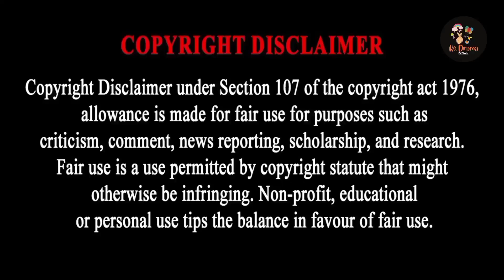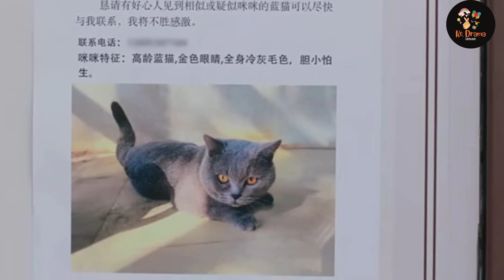Part 3 Time and Him are Jus right Explained in Hindi Chinese love story 💞💖 Explained in Hindi 💖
timeandhimarejustright part 3